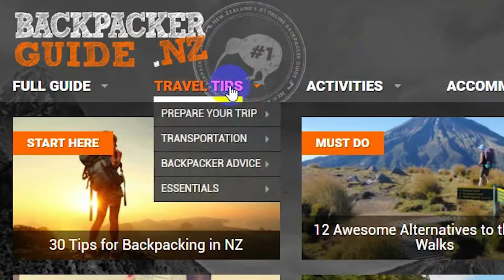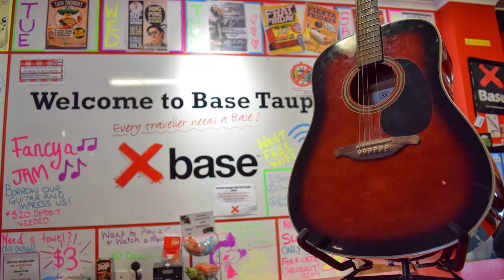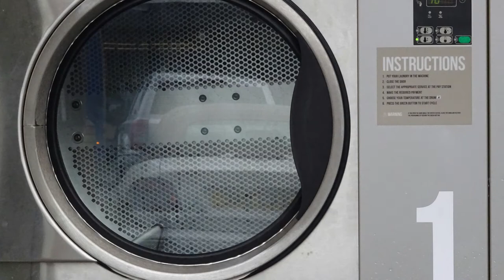🛌 A Beginner’s Guide to Backpacker Hostels in New Zealand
Hostels are a great way to save money while travelling in New Zealand, but there are a few things you need to know before staying in a backpacker hostel! Plus, 10 Essential Rules of Etiquette for Staying in a Hostel.

-- LINK DUMP --

Link 1: Staying in a Private Room: Hostel, Motel or Hotel?

Link 5: How to get Internet and WiFi in New Zealand

Hostels are among the cheapest budget accommodation in New Zealand! However, staying in a hostel in New Zealand is an experience in itself. With that in mind, the team behind BackpackerGuide.NZ give you a beginner's guide to backpacker hostels in New Zealand.

If this is your first time staying in a backpacker hostel then don't miss this guide to staying in New Zealand hostels! It will give you information on what to expect in a hostel in terms of hostel facilities and hostel rules, especially as it is budget accommodation for New Zealand with communal areas and other people to be aware of. Then, keeping to a budget in New Zealand will be easy! It's essential for budget travel in New Zealand.

So if you are backpacking in New Zealand for the first time, don't miss this beginner's guide to hostels in New Zealand.

-- ABOUT BACKPACKERGUIDE.NZ --

BackpackerGuide.NZ is the biggest online New Zealand travel guide. While BackpackerGuide.NZ is a complete resource for backpacking in New Zealand, we also share New Zealand bucket list inspiration in our daily YouTube travel vlog, New Zealand's Biggest Gap Year, where we do 365 Days: 365 Activities in New Zealand.

-- Image attribution --

Laundry images credit Mike Steele and Patricia H on Flickr.